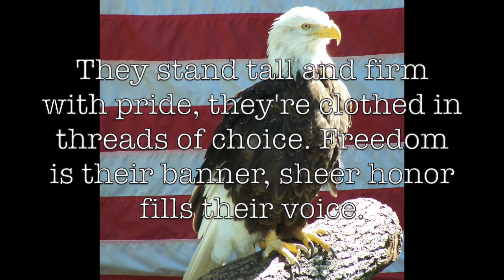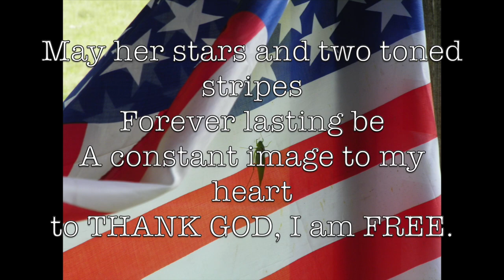Ode to Beloved Veterans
Measure life in memories, not by days or years,
Measure life in memories, not by loss or tears.
For life is not about the time, we spend upon this earth,
It is about impressions; we make and what we're worth.

Psalm 56:8 ~ "Thou tellest my wanderings: put thou my tears into thy bottle: are they not in thy book:"

Videographer: Katie Carney

If you have a need for prayer, are going through a loss, are sick in mind or body with disease or illness, are having trouble in your marriage or family or whatever the need and want us to pray for you or if you want to add your name to our prayer list, please reach out to us at: